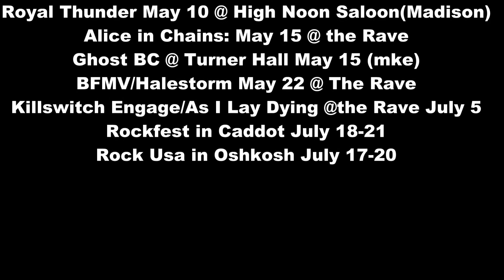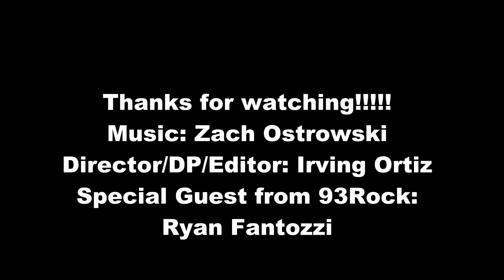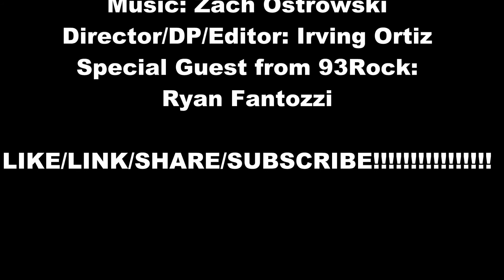Green Bay's Metal Elite #28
Get drunk and talk about music, that's what we do even when not on the show, but the question this week is, who would you want to be in your super group?